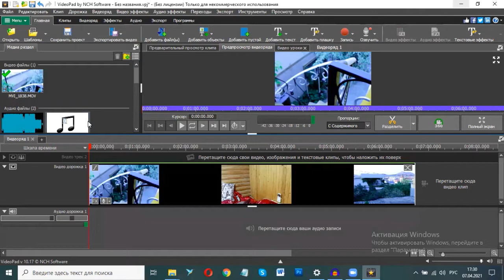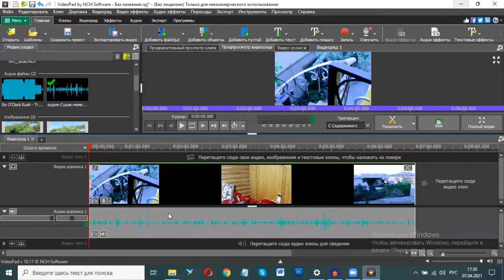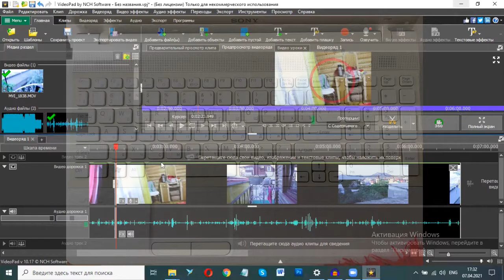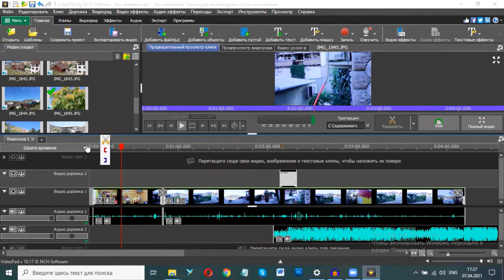VideoPad Урок 5 Обрезка видео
Программа курса "ГОВОРИ И ВЛАСТВУЙ!":

Модуль 1. “Чистая практика” (закрепление изученного материала в мини-кусе ”Три кита техники речи: дыхание, голос, дикция”)